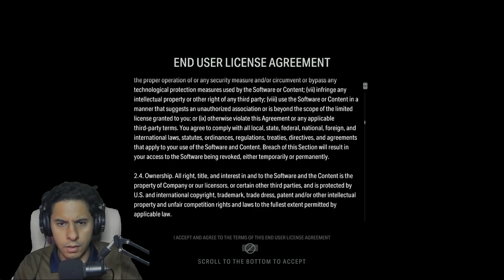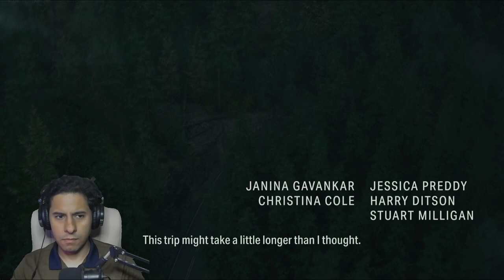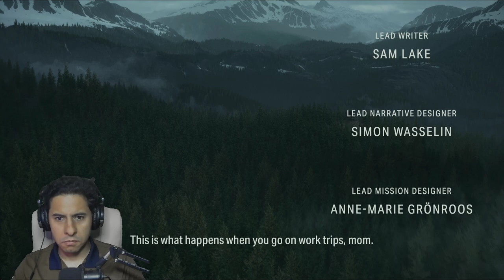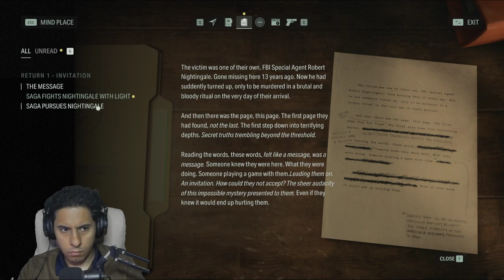تختيم لعبة ALAN WAKE 2 Saga Return(1-3 )رعب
Alan Wake 2[a] is a 2023 survival horror game developed by Remedy Entertainment and published by Epic Games Publishing. A sequel to Alan Wake, the story follows best-selling horror novelist Alan Wake, who has been trapped in an alternative dimension for 13 years, as he attempts to escape by writing a horror story involving an FBI agent named Saga Anderson. The game was released for PlayStation 5, Windows, and Xbox Series X/S on 27 October 2023. It received generally positive reviews from critics.

Gameplay
A screenshot of Alan Wake 2, showing the player's character, Saga Anderson aiming her flashlight and handgun at an enemy, in an exterior environment.
The player, as Saga, fights an enemy using a pistol and a flashlight. The ammo counter and flashlight meter are visible at the bottom right.
Compared to the first Alan Wake game, which was an action adventure game with horror themes, Alan Wake II is a survival horror game played from a third-person perspective. Players play as Alan Wake or Saga Anderson in two separate single-player stories, which can be played in any order the player chooses; although the opening sequence and ending sequence of the game can only be played as Saga and as Alan, respectively.[1][2]

Wake and Anderson traverse environments and fight enemies using various firearms and a flashlight, the latter of which can be "focused" to render enemies vulnerable to firearm attacks. Focusing the flashlight drains its battery, and players need to strategically use a limited amount of batteries and ammunition in order to survive. When enemies are close, Alan or Saga can perform a dodge maneuver.[3]

Alan Wake II incorporates detective elements: when playing as Saga, players can always pause the gameplay to access an enemy-free space dubbed the "Mind Place".[3] Described by Remedy as a "3D menu", the Mind Place is a visual representation of Saga's thoughts. In the Mind Place, players manage a pin board in which they can connect clues to piece together the main mystery, as well as profile characters to gather clues.[2]

A returning element from Alan Wake is manuscript pages: players find pages of a manuscript that foreshadow upcoming events in the story. Unlike the previous game, Alan Wake II features a dialogue tree system.[2]